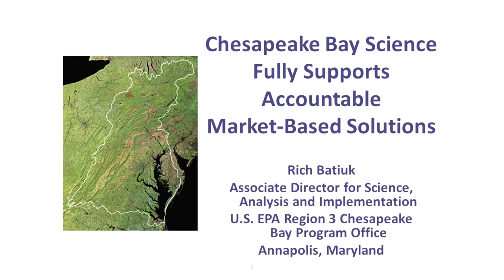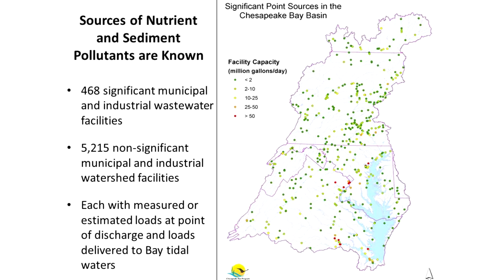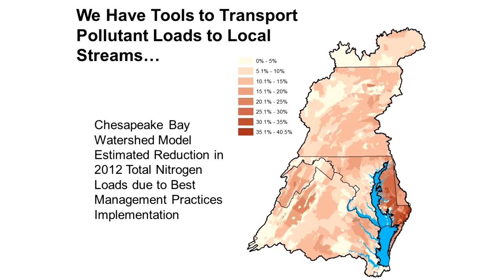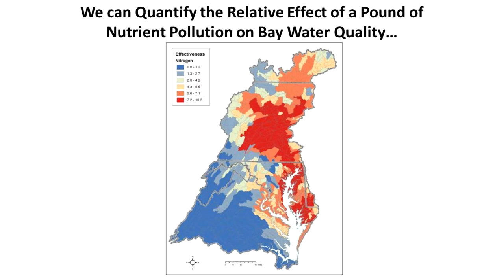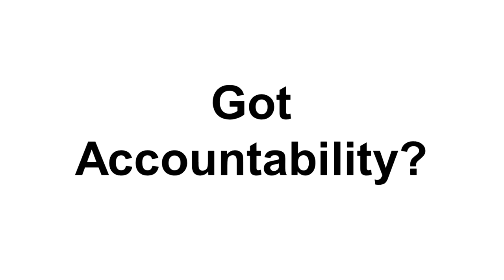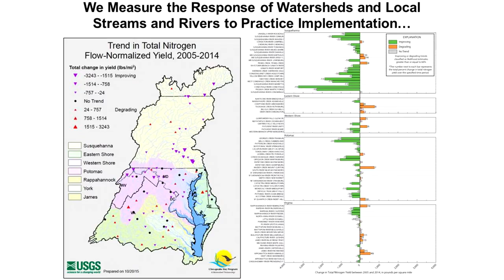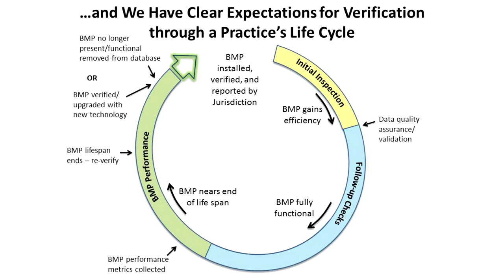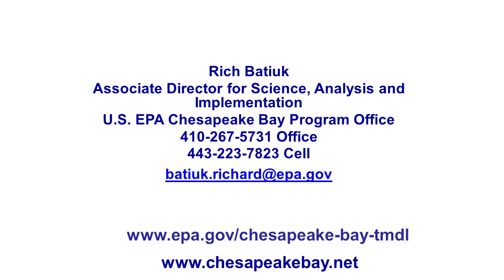The Science and Technology of Accounting for Nutrient Sources and Reductions- Rich Batiuk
The Nutrient Trading Symposium was hosted by Chesapeake College to explain the importance of nutrient trading and its role in the restoration of the Chesapeake Bay. For the full day of presentations follow the